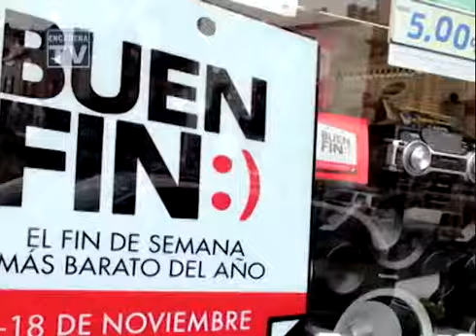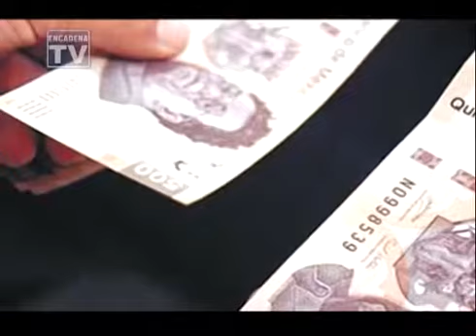Psicóloga Lorena Calderón – compradores compulsivos